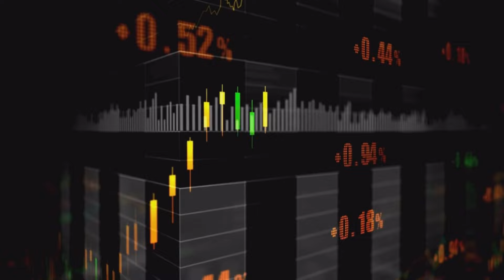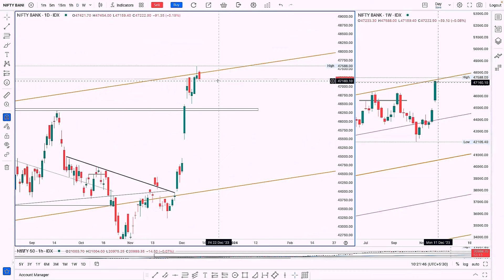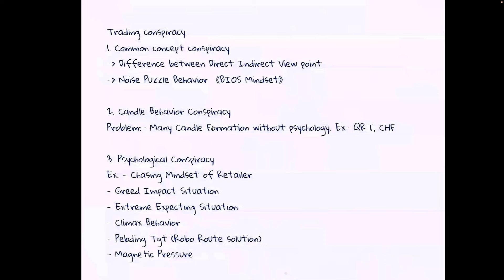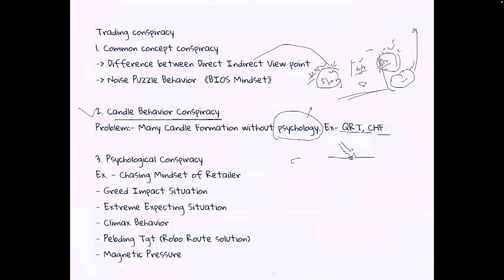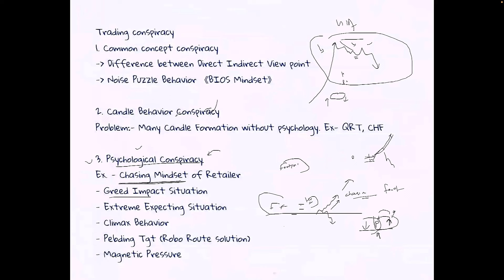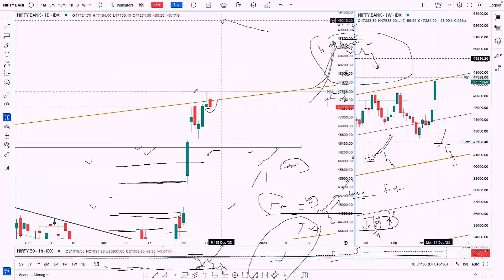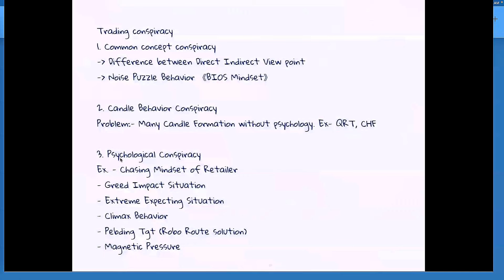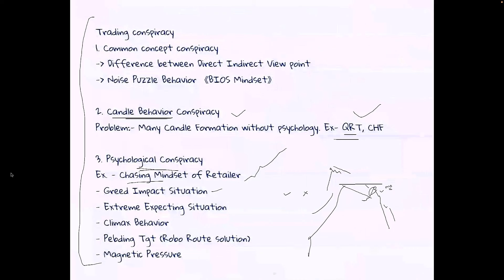Trading Secrets EXPOSED! 🕵️‍♂️ Unraveling Trading Conspiracy! 🚀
🕵️‍♂️ Uncover the Shocking Truth! 👀 Explore the world of trading conspiracy and discover what's really happening behind the scenes. Join the conversation as we delve into intriguing revelations and expose hidden truths. Don't miss out on this eye-opening journey into the trading world! 🚀📈

About "Banknifty Scalper" : 💻
Welcome to Our "Banknifty Scalper" Youtube Channel 🙏 !
🌟 Every Video/Shorts in this Channel Describes Option Trading Strategy based on Pure Price Action & Pure Market Psychology. 🌟
🌟 No Indicator is used in our Trading. Small Stoploss and Big Profit is our Main Motto based on Best Risk Reward Trading Strategy. 🌟
🌟 Fast Scalping & Long Trailed Sniper Strategy is Also Available in Our Mentorship Program 🌟
🌟 Handholding Support & Dedicated Learning is our Strength 🌟

** All Video/Live Streaming/Shorts are only for Learning Purpose.